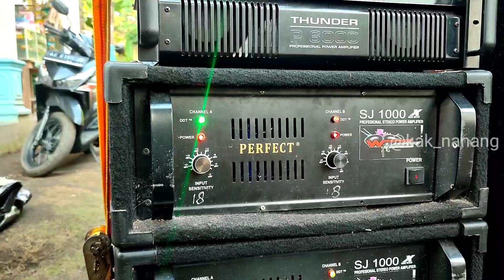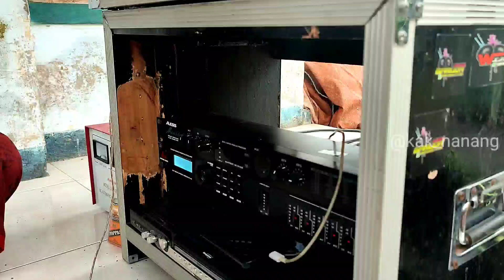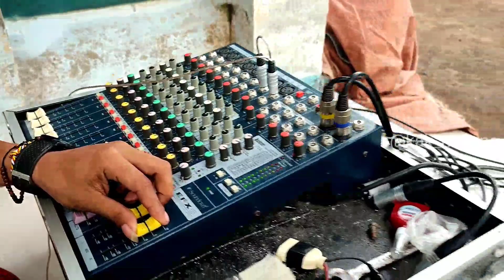Ombro badak...!!! karna suara sering di remehkan || Wijaya audio langsung upgrade ke speker 21 in 🔥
ok dulur di video kali ini saya berkesempatan riview sound sistem wijayaaudio sound sistem ini dulu critanya sering di remehkan dulur larna suaranya, tapi sekarang siapa yang mau meremehkan setelah upgrade ke 21 in
trimakasih. !!!